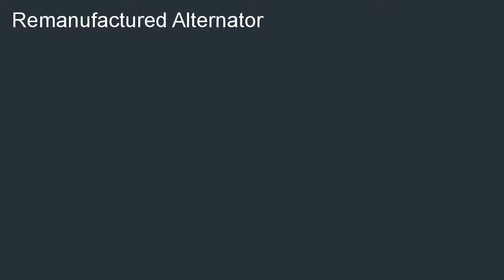Denso 210 0524 Remanufactured Alternator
Compare  B000QV4YXM/? Denso 210-0524 Remanufactured Alternator in stock. Where Sells: Denso 210-0524 Remanufactured Alternator.